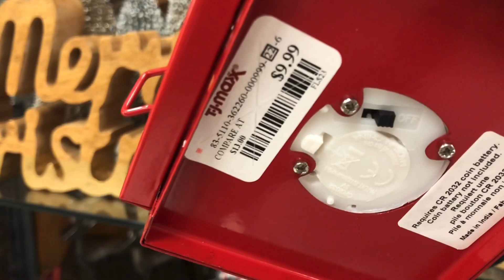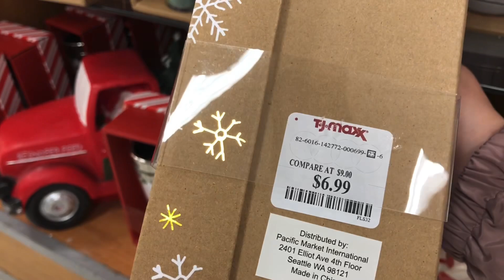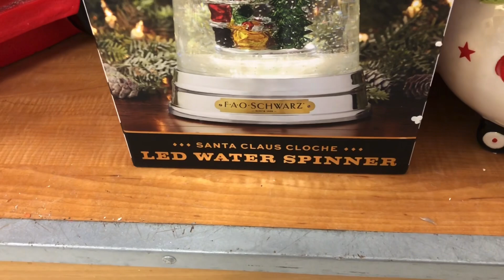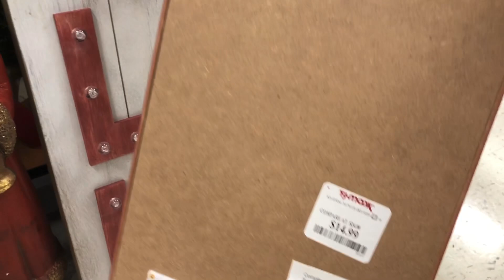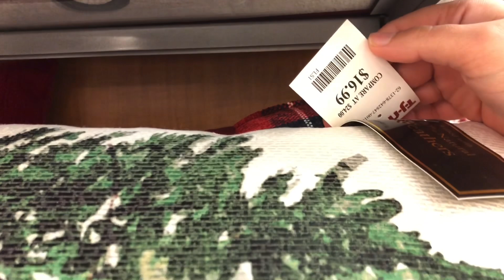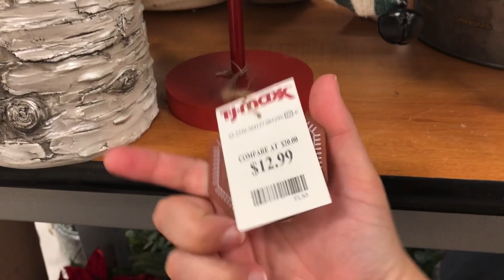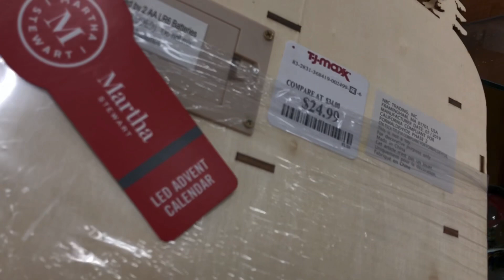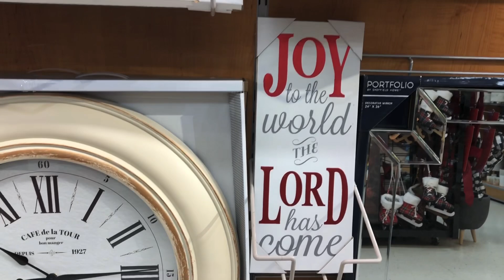TJ Maxx Christmas decor • 2019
Christmas decor at TJ Maxx
Santa Christmas decor
Snowman Christmas decor
Reindeer Christmas decor
Christmas stockings
Christmas canvas
Christmas wall decor
Christmas tabletop decor
Front porch Christmas decor